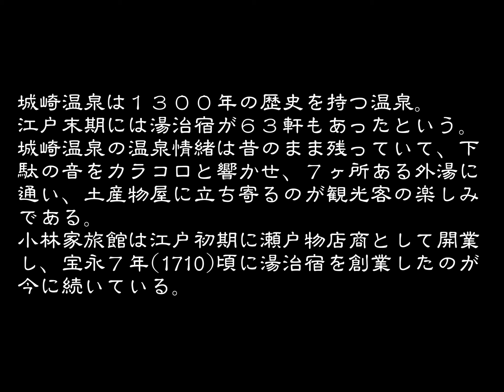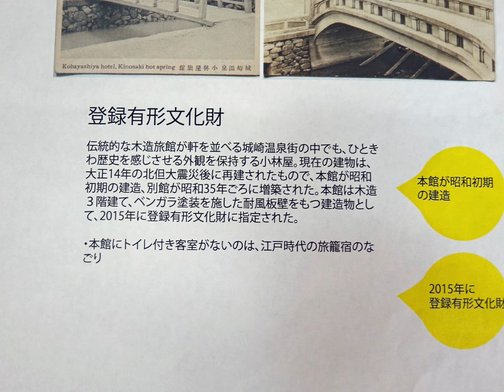創業の古い旅館 小林家旅館 城崎温泉 豊岡市 京都府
城崎温泉は平安時代から知られている温泉で、１３００年の歴史をもつ温泉。
江戸期、泰平の世となると、京都・大坂をはじめ関西各地からの入湯客が次第に増え、多くの知名人も来遊した。江戸時代の温泉番付によると、西の大関（最高位）は有馬温泉で、次いで関脇の城崎温泉がランクされている。
この頃の入湯は物見遊山よりも病気療養のための湯治が主であったことから、当時は宿屋といっても長期滞在者のための貸部屋式のものが多かった。寛延２年(１７９０)宿屋は１７軒を数えたが、幕末期には６３軒となり、宿屋組合も結成された。
温泉街の中を流れる大谿川の両側の柳並木、木造３階建ての建物が続く町並と、石造りの太鼓橋で形成される温泉街の光景。城崎温泉は今でも温泉情緒の味わえる温泉地だ。温泉街の中を旅館の下駄履き、浴衣姿でカラコロと下駄の音を響かせて、外湯巡りや土産物屋巡りができる貴重な古い温泉地の情緒を残す町である。
古来から城崎温泉では、内湯(旅館内に浴槽を設ける)をせず、外湯(共同浴場)主義を貫いてきた。大正１４年に北但大震災が起こり、温泉街を焼き尽くしてしまった。そして震災後の寂れた城崎に浴客を誘致するため、昭和２年に三木屋旅館が内湯を設けようとしたことから、内湯問題が起こり２３年間もの長期抗争へと発展した。
そして昭和２５年に泉源は温泉区で管理し、内湯・外湯の併設を認めることとなって和解が成立し、泉源の開発を行い今ではどの旅館にも内湯が設けられているが、内湯の大きさを制限していることとで、大きな浴場を望まれる方は外湯でとなっている。また、泉源を一元化しているので、温泉のどの湯も同じになっているのは長所か欠点かは個人の執りよう。
今でも城崎温泉の温泉情緒は昔のまま残っていて、下駄の音をカラコロと響かせて七つある外湯通いと、土産物店を覘くのが観光客の大きな楽しみである。
さて、小林屋旅館は城崎温泉の中心地で、一の湯の目の前に位置し、元禄期（１６８８～１７０４）に瀬戸物商として開業、宝永７年（１７１０）ころ旅館を創業したのにはじまり、綿々と３００年以上に亘って営みを続けられている旅館。今は９代目という若いご主人と女将を中心に頑張っておられる。
案内されたのは、頼んでいた通り木造３階建ての本館で、小谿川の柳並木の通りに面した３階の角部屋。大正１４年の北但大震災後の、昭和初期に建てられた建物と申し分ない条件。その上、国の登録有形文化財に指定されている。でも、私にとってはチョット不満が。余りにも現代的に改装が施されていて、伝統的な様式の意匠や古さが感じられない。まあ，私の様に古さを求めて宿泊する方は居られないのだから仕方ない改装・補修でしょう。
それが証拠のように泊った当日も、多く宿泊客で賑わっていた。でも、せめて歴史の古い老舗旅館であることを、大いに宣伝しての営業活動をして貰いたい思いだった。
（２０１８．０５．２９宿泊）